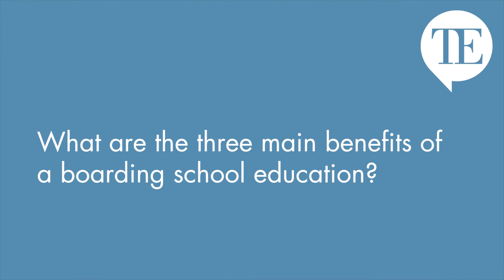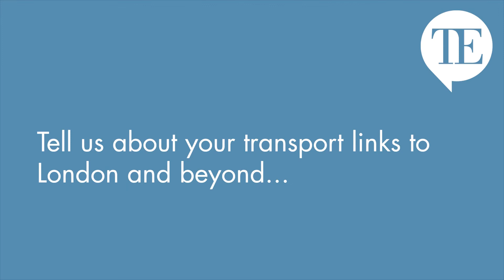Talk Education's Senior Boarding Focus - Keith Metcalfe Head of Malvern College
Talk Education's Senior Boarding Focus continues. Hear Keith Metcalfe, the Head of Malvern College talk about his school.